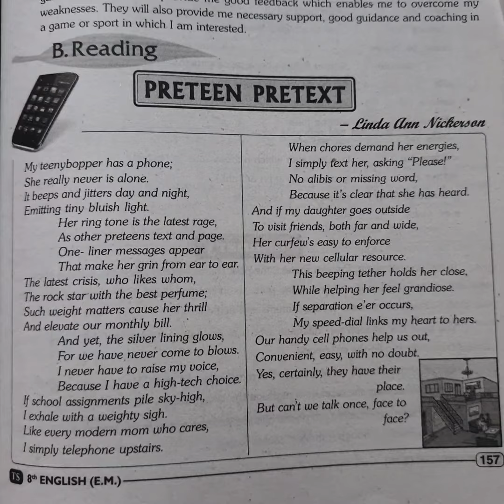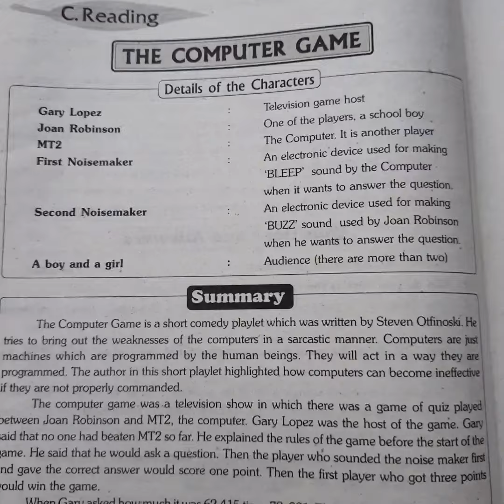8thCLASS ENGLISH 4thUnit A,B,C. ReadingQuestionsAnd Answers📚||HelpfulForYou||🧑🏻‍🎓Studentstudycorner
8thCLASS ENGLISH 4thUnit A,B,C. ReadingQuestionsAnd Answers📚||HelpfulForYou||🧑🏻‍🎓Studentstudycorner
8thCLASS ENGLISH 4th Unit A, B, C READING Questions&Answers 📚
student study corner
8thCLASS ENGLISH 4th Unit A, B, C READING Questions&Answers 📚
student study corner
8thCLASS ENGLISH 4th Unit A, B, C READING Questions&Answers 📚
student study corner